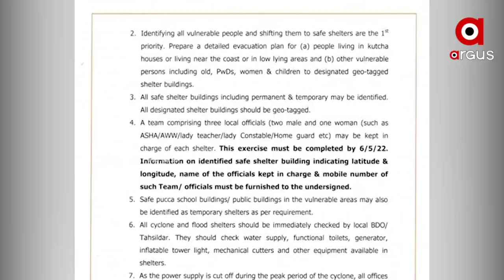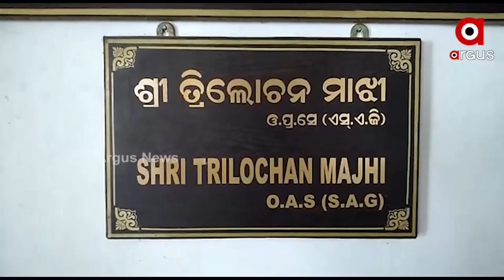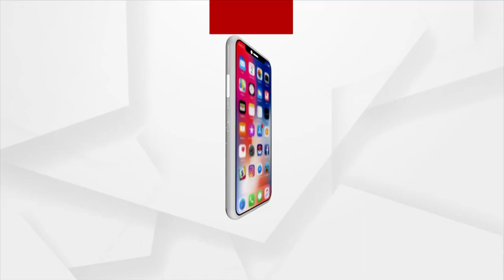ସମ୍ଭାବ୍ୟ ବାତ୍ୟାକୁ ନେଇ ବଢିଲା ଭୟ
କାଲିସୁଦ୍ଧା ଲଘୁଚାପର ରୂପ ନେବ ଘୂର୍ଣ୍ଣିବଳୟ । ରାଜ୍ୟର ୧୮ ଜିଲ୍ଲାପାଳଙ୍କ ସହ ଏସଆରସିଙ୍କ ବାତ୍ୟା ସମୀକ୍ଷା । ଫୋକସରେ ୨୪ ଘଣ୍ଟିଆ କଣ୍ଟ୍ରୋଲରୁମ, ବାତ୍ୟା ଆଶ୍ରୟସ୍ଥଳୀ । ଆସନ୍ତାକାଲି ଲଘୁଚାପର ରୂପ ନେବ ଆଣ୍ଡାମାନ ସାଗରରେ ସୃଷ୍ଟ ଘୂର୍ଣ୍ଣିବଳୟ । ଅନ୍ୟପଟେ ବିଭିନ୍ନ ପାଣିପାଗ ସଂସ୍ଥା ପକ୍ଷରୁ ଭିନ୍ନ ଭିନ୍ନ ଆକଳନ କରାଯାଇଛି । ଯାହାକୁ ନେଇ ଚିନ୍ତା ବଢିଛି ।